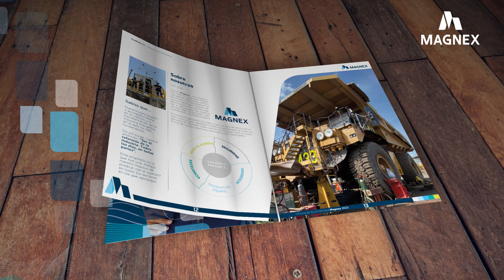Conoce Nuestro Informe de Sostenibilidad 2023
🌍✨ ¡Presentamos nuestro Informe de Sostenibilidad 2023! Este es el séptimo año consecutivo que lanzamos nuestro informe y el primero que hacemos con la marca Magnex.

En Magnex, nuestro compromiso es con un futuro más sostenible y transparente. Este informe refleja nuestros esfuerzos y avances para alcanzarlo.

A través de iniciativas innovadoras y prácticas responsables, buscamos seguir avanzando hacia una empresa que no solo genere valor, sino que también cuide de nuestro planeta y las comunidades con las que trabajamos.👷‍♀️👷‍♂️

Te invitamos a leer el informe completo y a ser parte de este viaje hacia un futuro más sostenible. 💙